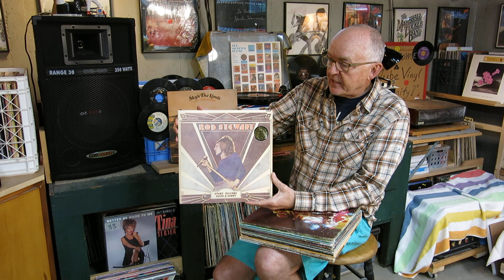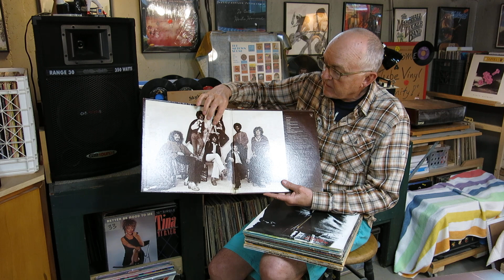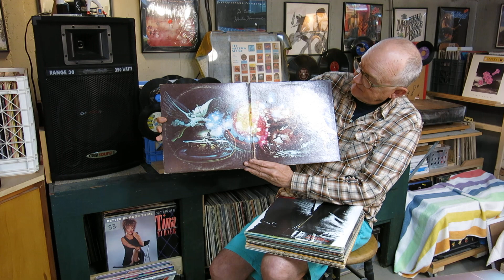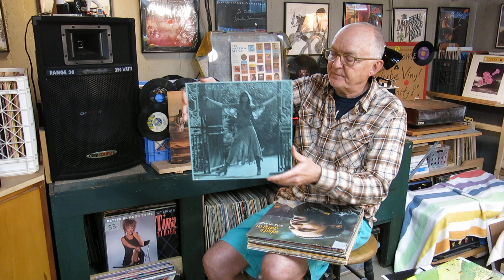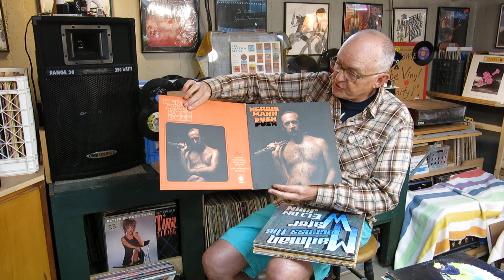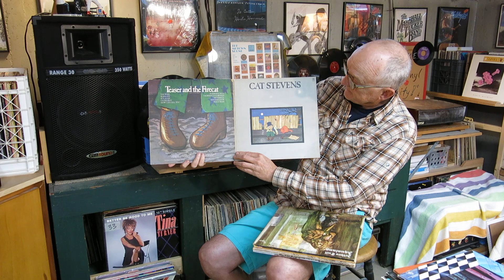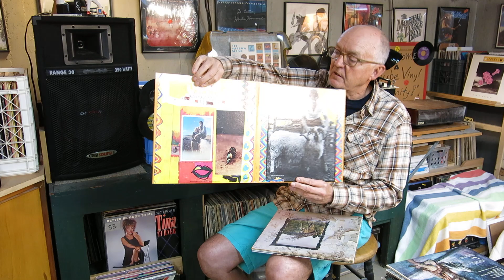Curtis Collects Vinyl Records - some great LPs that are turning 50 in 2021.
A review of some of the vinyl records in my collection.  By Curtis Collects Vinyl Records.